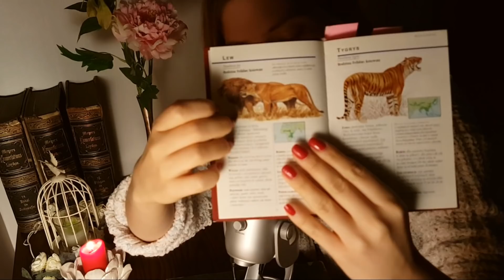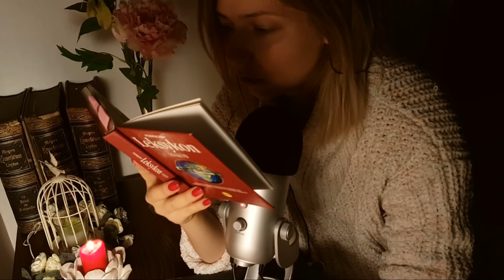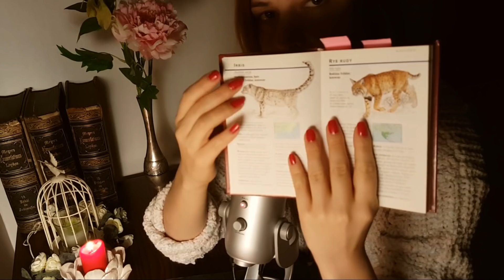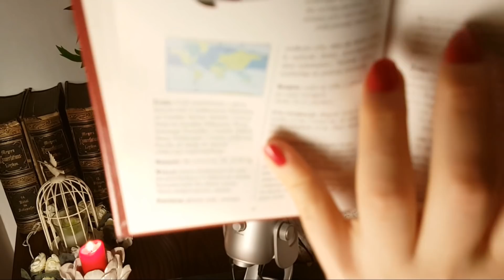ASMR ★ PO POLSKU Czytam Ci Do Snu ★ (Polish Whispering)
Hej, było zamówienie na szeptanie, a zatem wrzucam :)
Wyjeżdżam na tydzień, ale nie zostawiam Was bez filmiku, miłej nocy!

Love,
K8